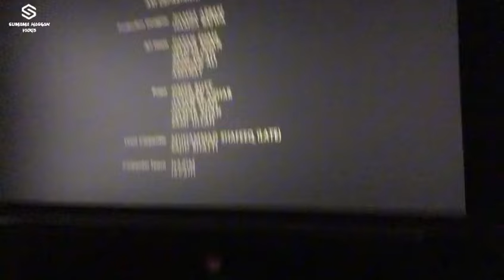Movie At Packages Mall | sumama hassan vlogs | Enjoy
This Vlog was so funny i fun with my friend and enjoy a hole day with friend at packages mall lahore | packages mall | fun | friend | pakistan | travel | movie | Mola Jutt | subscribe | comment | share | sumama hassan vlogs |